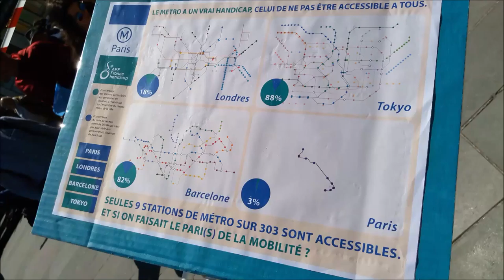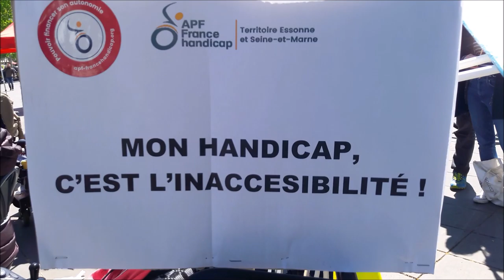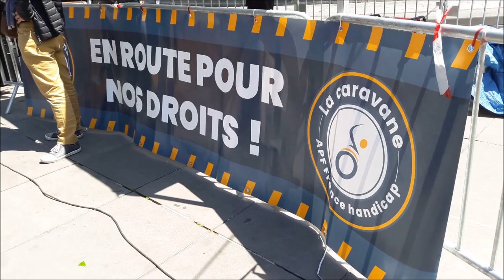Caravane APF France Handicap Paris 14 mai 2019 No.13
chorale apf handicap Caravane APF France Handicap Paris 14 mai 2019 No.13 ensbatucada pantin Ens Batucada Pantin + La Caravane en route pour nos droits APF France Handicap 7-14 mai 2019 EN ROUTE POUR NOS DROITS une semaine de mobilisation à travers la France 3962 kms 24 villes cortège 22 minibus Association des Paralysés de France - @associationdesparalysesdefrance facebook - @apfhandicap twitter - Mardi 14 mai 2019 arrivée de la Caravane à Paris Place de la République - animation clown adorable - musique groupe Ens Batucada Pantin ensbatucada - 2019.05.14 video mariepanic mariepanic2 twitter @mariegendron @anne_hoa facebook @anne.hoa.39 @marie.gendron.3760